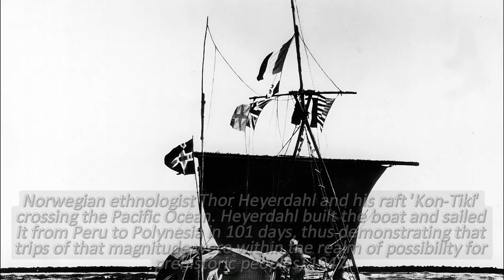70+ Rare Historical Photos From the Past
rare historical photos that you cannot shown before./ rare historical footage

Princeton University students after a snowball fight, 1893. Before the turn of the century, the snowball fight was a common tradition at the school, and many students packed their snowballs with rocks.

Customers of the restaurant at the Hotel de Normandie in Paris, France, 1908.

Italian dictator Benito Mussolini visiting a wounded soldier during WW2.

The photo was censored because of the soldier's terrified look, 1941.

Israeli military police measuring a female soldier's skirt length, 1969.

Empress Augusta on her deathbed, 1890, Source: State Archive of Baden-Württemberg.

Two Tsarist soldiers searching a Polish civilian for contraband on a street in Warsaw, Russian Empire, circa 1905.

Two members of the Royal New Zealand Air Force amongst the ruins of Hiroshima, 1946.

Afghan Cosmonaut Abdul Ahad Momand with his family, 1988, Republic of Afghanistan.

Charles Manson 'family' members with reporters outside the courthouse during his trial in 1971.

Dressing an actor for a fight scene during the filming of the 1960 Polish historical film Knights of the Teutonic Order, Poland, 1960.

Maud of Wales (Queen of Norway) with her mother, Alexandra of Denmark (Queen dowager of the UK), 1920s.

Filthy Thirteen member Clarence Ware applies war paint to Charles Plauda, June 5, 1944. The idea was McNiece's, to honor his Native American heritage and to energize the men for the danger ahead.

The Wall Street Crash of 1929 was a major American stock market crash that occurred in the autumn of 1929. It started in September and ended in mid-November when share prices on the New York Stock Exchange (NYSE) collapsed.

Kindergarten in Minsk, Byelorussian SSR, 1967.

Princess Elizabeth working as a mechanic in 1945.

Ferdinand Foch, Supreme Allied Commander, and John J. Pershing, Commander of the American Expeditionary Forces in June 1918.

Jack Pinches worked as a beer carrier at Round Oak Steelworks in the 1950s. His job was to fetch beer to keep the workers rehydrated, Dudley, England.

Martial law in Tehran, Iran, 1979.

An employee of Netherland Indies Gas Company welcoming a customer, 1932.

The Defendants Dock - International Military Tribunal at Nuremberg - Germany - 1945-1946.

The head of Berlin's Lenin Monument being removed, November 1991.

Women selling Irish Lace aboard the Titanic, April 11, 1912.

British soldiers of the 9th Durham Light Infantry take cover on a street corner in Acireale, Sicily, August 1943.

Funeral of US President Warren G. Harding. Horse-drawn coffin in procession outside of the White House, 8 August 1923.

Norwegian ethnologist Thor Heyerdahl and his raft 'Kon-Tiki' crossing the Pacific Ocean. Heyerdahl built the boat and sailed it from Peru to Polynesia in 101 days, thus demonstrating that trips of that magnitude were within the realm of possibility for prehistoric peoples, 1947.

A little girl takes some water at a standpipe during a hot summer day in Paris, France, 11 July 1921.

After the party, "soiree aux salon de Paris." Photographed in 1860.

Yoshiko Yamaguchi (AKA Shirley Yamaguchi or Li Xianglan), Judy Ongg, and Pearl Buck (Tokyo, 1960).

"Prince-President" Louis Napoleon Bonaparte in 1852.

UIUC football team 1894.

Hiroshima residents pray on the atomic bombing anniversary, 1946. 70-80k killed, 30% population, 1945.

Seabees bury their dead beneath Mt. Suribachi's shadow, 1945 (U.S. Navy Seabee Museum photo).

Temperance protest outside a Saloon in Bucyrus, Ohio, 1874.

Baby in a flight crib, De Havilland DH-106 Comet 1, squarish windows, 1950s.

Women's Car Rally, Warsaw, 1936, with Brühl Palace ruins in the background.

US Marine criticizes Commander In Chief, Lyndon Baines Johnson, Vietnam, 1967.

Kirsten Lindholm behind the scenes of "The Vampire Lovers" (1970), colorized.

Vice-President Richard Nixon and family, 1953.

Mother of the Red Baron christens gliders after her two sons, April 24, 1934.
Lech Walesa at Gdansk shipyard, 1983.

Vietnamese revolutionary Ho Chi Minh dances with Soviet Marshal Kliment Voroshilov, 1957.

Kaiser Wilhelm II in the uniform of a Danish Admiral, 1910.

Jimmy Hoffa and his party at the opening of Caesar's Palace, 1966.

Clint Eastwood directed by his stunt double, Buddy Van Horn, "The Dead Pool," 1988.

Vietnam: A female NLF (Viet Cong) guerrilla fighter, circa 1968.

Military salute on the Place du Martroi, Orléans, during Joan of Arc celebrations, France, 1923.

Flight deck crews of USS Enterprise (CV 6) rest en route to Guadalcanal, November 13, 1942.

Limberjacks pose with a Douglas fir tree in Washington, 1899.

View of the Kaʿba during prayers inside, Mecca, Vilayet of Hejaz, Ottoman Empire, circa 1889.

Lyudmila Pavlichenko, the most successful female sniper, killed 309 Nazis at 25, 1943.